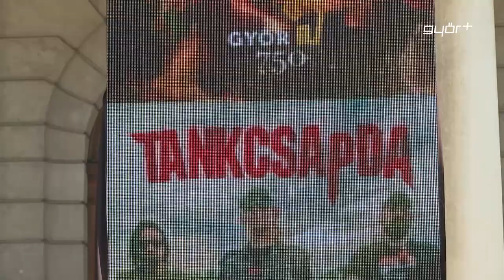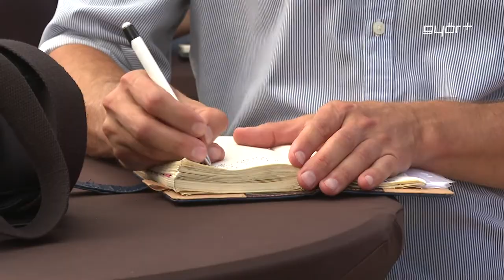Tuti nagy buli lesz a Tankcsapda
A Covid-járvány enyhülésével izgalmasra sikerült a nyári időszak Győrben és még nincs is vége. Szombat este a legnépszerűbb magyar rock banda, a Tankcsapda lép fel a Városháza előtti téren. A nagykoncert előkészítő munkái javában zajlanak, a csapat is nagyon készül, hiszen számukra is nagy megtiszteltetés, hogy éppen ők zárhatják a győri nyarat. Speciális, forgó színpadról dübörög majd a rock szombat este 21 órától, amit azok is biztosan hallanak majd, akik nem férnek el a téren, vagy nincs védettségi igazolványuk. Úgy tűnik mégsem lesz komoly eső, így remélhetőleg nem kell halasztani a nyár legnagyobb buliját.